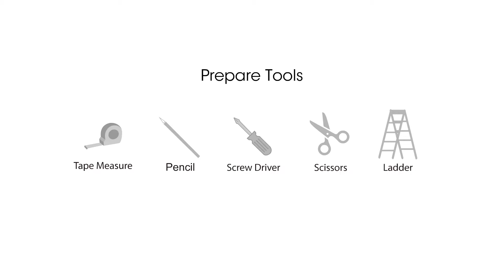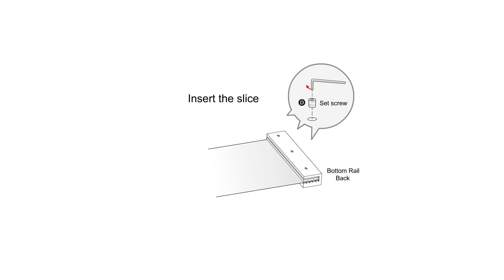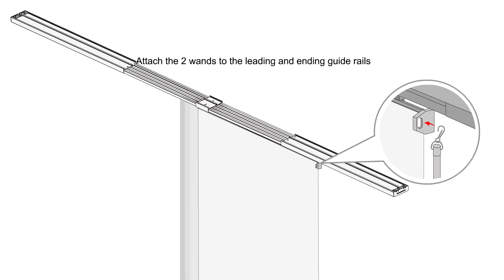Ceiling Mount Installation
GoDear Design sliding panel system installation.

TIMESTAMPS
0:00 Preparation and Measurements
0:40 Use Cardboard A&B as guides to locate 5 screw points
1:22 Screw mounting brackets
1:31 Install the track
1:44 Trim and install the panels
2:02 Assemble the panels and wands

We appreciate your interest in our products and look forward to helping you enhance your living space.